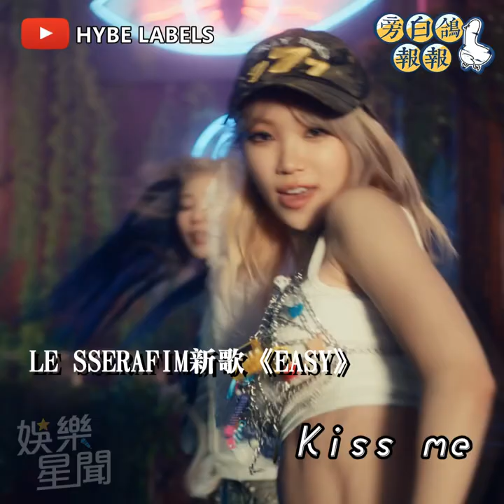黃偉晉遭炎上火烤1個月 收惡意來訊「你媽媽走得好」｜三立娛樂星聞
★訂閱【女孩要幹嘛】甜寵浪漫戲劇看到飽